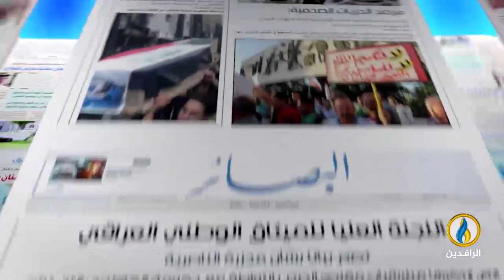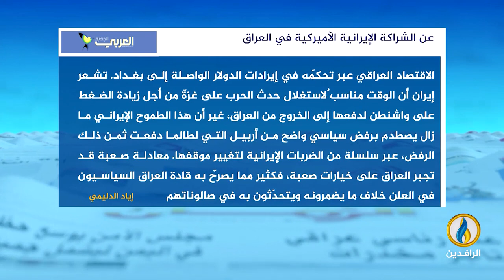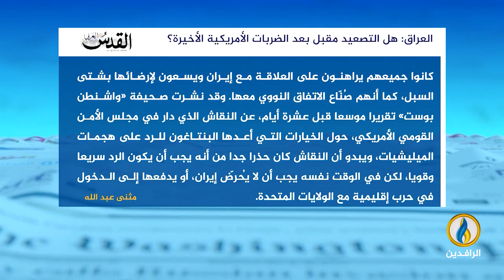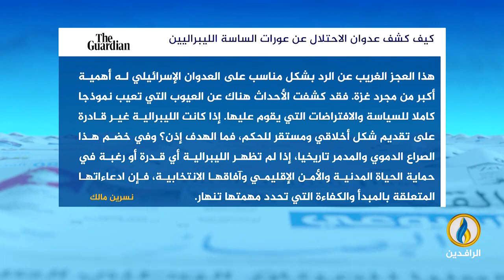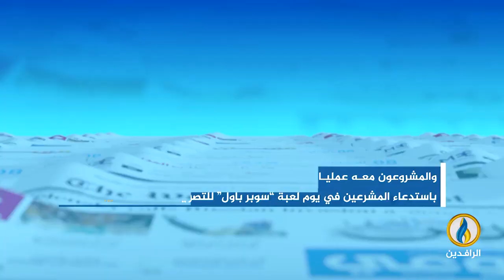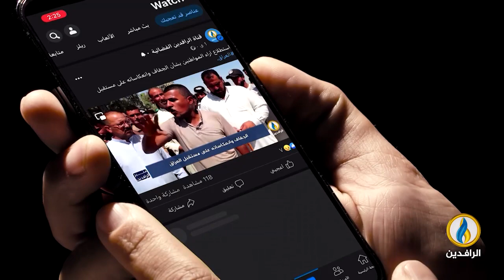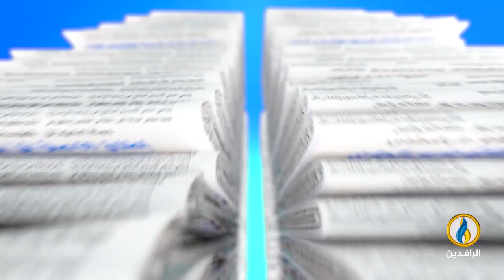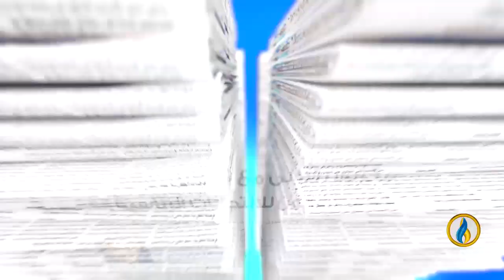صدى_الأقلام | 14 - 2 - 2024